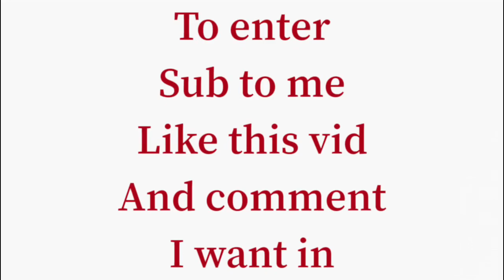Shoutout contest!!!!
I want in